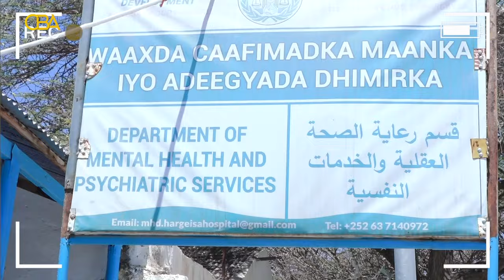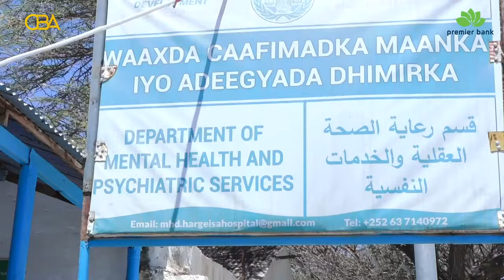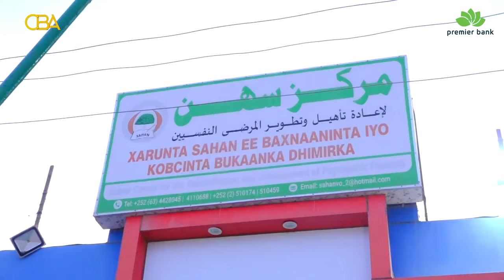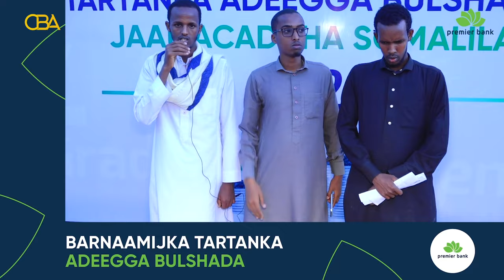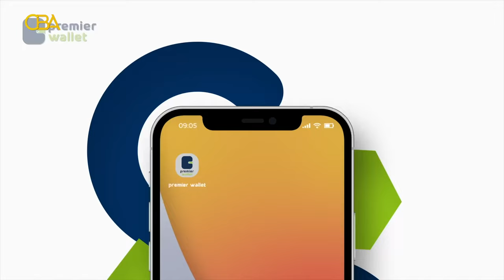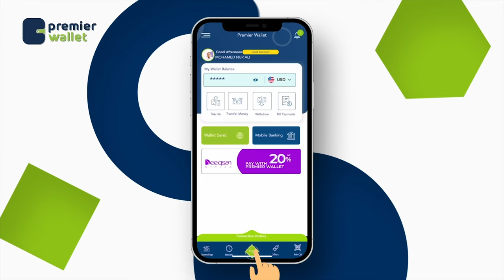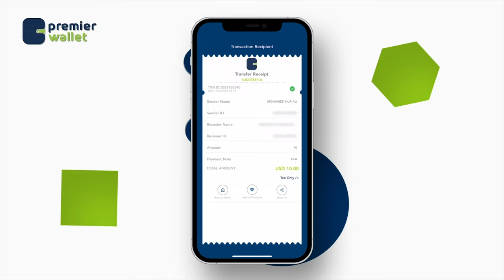Qof Dhimirka ka xanuusanaya oo noloshiisa wax laga badalay | Jaamacadda Albayaan | Xalqadda 16aad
Qof Dhimirka ka xanuusanaya oo noloshiisa wax laga badalay | Jaamacadda Albayaan | Xalqadda 16aad | Tartanka Adeegga Bulshada 2024